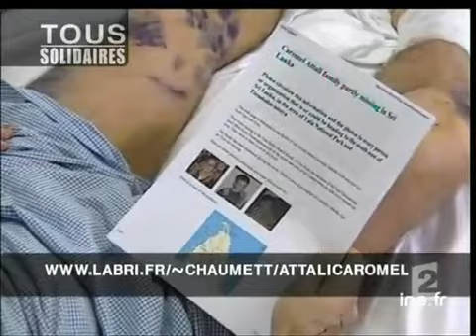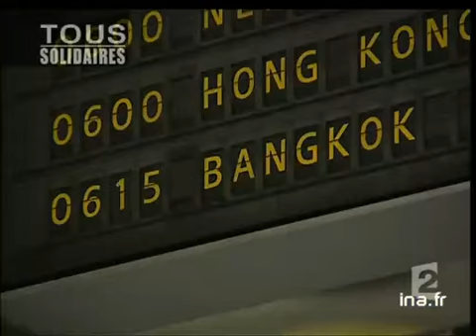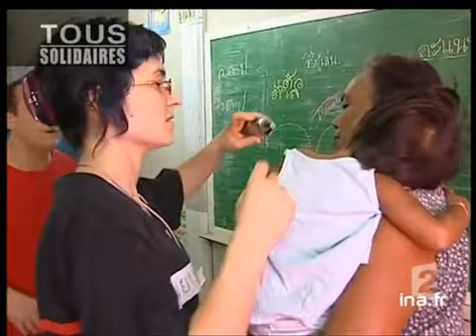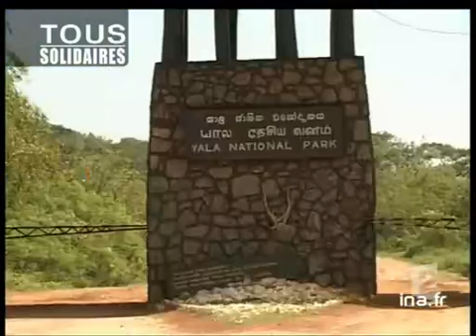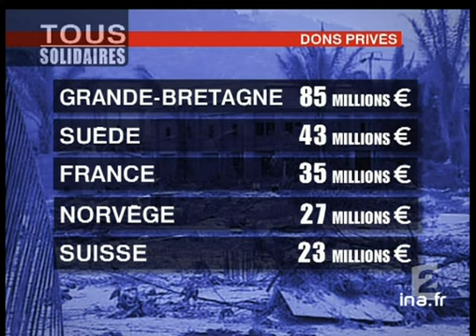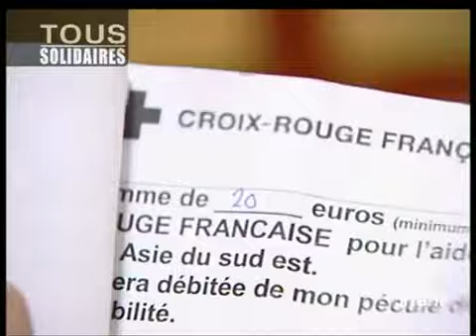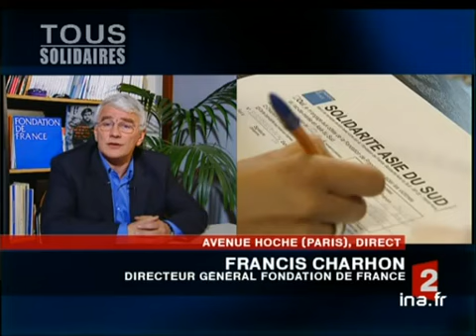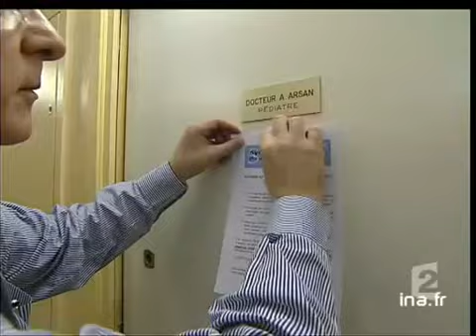20h France 2 du 03 janvier 2005 - Edition spéciale Tsunami - Archive INA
3 janvier 2005
Edition spéciale consacrée aux suites des raz de marée en Asie du sud est.1. [Plateau début]à 19:59:01:00 - 00:02:14:00Brève. Asie du sud est : bilan provisoire des raz de marée.2. [Dévastation Meulaboh]à 20:01:15:00 - 00:02:12:00Reportage sur l'île de Sumatra (Indonésie). Dévastée par les raz de marée, la ville de Meulaboh est [...]3. [Plateau brève : Indonésie]à 20:03:27:00 - 00:00:25:00Brève. Asie du sud est : bilan provisoire des morts, des déplacés et des disparus en Indonésie.4. [Problème d'acheminement de l'aide]à 20:03:52:00 - 00:01:22:00Reportage à Sumatra sur les difficultés d'acheminement de l'aide internationale, les voies de [...]5. [Plateau extérieur : Bertrand Coq]à 20:05:14:00 - 00:02:08:00. - Event NetworkEn direct depuis Banda Aceh (Indonésie), Bertrand COQ insiste sur l'insuffisance des hélicoptères [...]6. [Hôpital de Banda Aceh]à 20:07:22:00 - 00:02:32:00Reportage sur l'hôpital de Banda Aceh (île de Sumatra, Indonésie) où continuent d'affluer les [...]7. [Plateau brève : Sri Lanka]à 20:09:54:00 - 00:01:49:00Brève. Asie du sud est : bilan provisoire des morts au Sri Lanka.8. [Médecins français dans un camp de réfugiés au Sri Lanka]à 20:11:43:00 - 00:00:26:00. - France 2Reportage à Valaichchenai (Sri Lanka). Les rescapés des raz de marée sont regroupés dans des camps [...]9. [Plateau : 5ème partie]à 20:12:09:00 - 00:02:45:00Succession d'une interview en duplex, d'une brève et d'une brève en images.10. [Interview de Philippe Douste Blazy]à 20:14:54:00 - 00:00:34:00Interview du ministre français de la Santé Philippe DOUSTE BLAZY, arrivé à Colombo (Sri Lanka) : il [...]11. [Plateau lancement : Aide des religieux au Sri Lanka]à 20:15:28:00 - 00:00:18:0012. [Aide des religieux au Sri Lanka]à 20:15:46:00 - 00:02:00:00Reportage au Sri Lanka. Dans les zones touchées par les raz de marée, des rescapés sont pris en [...]13. [Plateau lancement : Témoignage d'un rescapé français]à 20:17:46:00 - 00:00:22:0014. [Témoignage d'un rescapé français]à 20:18:08:00 - 00:01:36:00Reportage. Au Sri Lanka, un Français, Denis CAROMEL a été blessé lors des raz de marée ; [...]15. [Plateau brève : rapatriement de Français blessés]à 20:19:44:00 - 00:00:45:00Brève en images : rapatriement de Français blessés en Asie du sud est.16. [Retour d'un homme à la recherche de son frère]à 20:20:29:00 - 00:01:36:00Reportage. Jean Pascal FOURES, un Français parti en Thaïlande pour retrouver les corps de son frère [...]17. [Plateau brève : victimes françaises]à 20:22:05:00 - 00:00:31:00Brève : bilan provisoire des morts et des disparus Français.18. [Rescapée du Sofitel de Khao Lak]à 20:22:36:00 - 00:01:27:00Reportage à Strasbourg sur Johanna DIOCHET, touriste française qui séjournait dans l'hôtel Sofitel [...]19. [Plateau invité : Arnaud de Courcy]à 20:24:03:00 - 00:03:20:00En duplex depuis Gennevilliers et en direct, interview d'Arnaud de COURCY, médecin urgentiste et [...]20. [Explications du tsunami]à 20:27:23:00 - 00:02:23:00. - Event NetworkReportage. Explications du phénomène de séisme suivi de raz de marée qui a touché tour à tour [...]21. [Plateau brève : morts en Thaïlande]à 20:29:46:00 - 00:00:38:00Brève : bilan provisoire des morts en Thaïlande.22. [Khao Lak]à 20:30:24:00 - 00:01:52:00. - France 2Reportage à Khao Lak en Thaïlande où les victimes des raz de marée sont très nombreuses. [...]23. [Plateau lancement : ONG savoyarde]à 20:32:16:00 - 00:00:18:0024. [ONG savoyarde]à 20:32:34:00 - 00:01:42:00Reportage en Thaïlande sur une équipe de l'association humanitaire Forsi, originaire de Savoie, qui [...]25. [Plateau lancement : Thaïlande : le tourisme se poursuit]à 20:34:16:00 - 00:00:21:0026. [Thaïlande : le tourisme se poursuit]à 20:34:37:00 - 00:01:28:00Reportage en Thaïlande où l'activité touristique se poursuit.Alternance de commentaire sur images [...]27. [Plateau invité : expatrié français en Thaïlande]à 20:36:05:00 - 00:02:19:00En direct et en duplex depuis la Thaïlande, interview de Richard BERTHE, un Français travaillant en [...]28. [Pêcheurs d'Andaman et de Nicobar]à 20:38:24:00 - 00:01:53:00Reportage dans les îles d'Andaman et de Nicobar, très durement touchées par les raz de marée. [...]29. [Plateau lancement : Enfants rescapés]à 20:40:17:00 - 00:00:16:0030. [Enfants rescapés]à 20:40:33:00 - 00:01:40:00Reportage en Inde sur les nombreux orphelins dont les parents, souvent pêcheurs, sont morts dans [...]31. [Plateau lancement : Système d'alerte]à 20:42:13:00 - 00:00:19:0032. [Système d'alerte]à 20:42:32:00 - 00:01:31:00Reportage. Les pays d'Asie du sud est touchés par les raz de marée ont annoncé la mise en place [...]33. [Plateau lancement : Animaux et séisme]à 20:44:03:00 - 00:00:16:0034. [Animaux et séisme]à 20:44:19:...